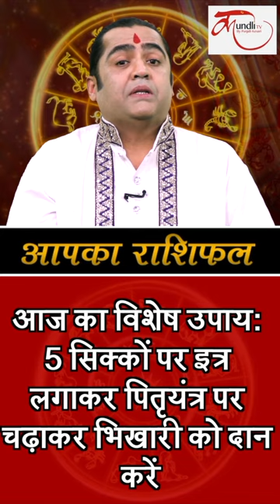Aaj ka rashifal | 24 September 2019 rashifal I Today horoscope I Daily rashifal I kundli tv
इस वीडियो में astrologer kamal nandlal बताएंगे आपका 24 सितंबर 2019 का राशिफल I

 august 2019,
daily rashifal,
dainik rashifal,
today horoscope,
rashi bhavishya,
daily horoscope  august 2019 in hindi,   dainik rashifal 2019,   dainik rashifal in hindi,  dainik rahshifal aaj ka,   august 2019 rashifal,   august

birthday predictions,  august 2019 panchang,
aries horoscope today  aug, gemini horoscope today  august ,
leo horoscope today  august 2019,  scorpio horoscope today  august 2019, capricorn horoscope today  2019, aquarius horoscope today  august

2019, libra horoscope today   august 2019, virgo horoscope today  august 2019, gemini horoscope today   august 2019, aries horoscope today

2019,  pisces horoscope today,
rashifal today,

aaj rashifal kumbh, aaj rashifal tula, aaj rashifal kumbh rashi, aaj rashifal mithun, aaj rashifal kanya rashi, aaj rashifal odia, aaj rashifal tula rashi,

aaj rashifal makar rashi, aaj rashifal aaj ka rashifal, aaj rashifal today, aaj rashifal mesh rashi, aaj rashifal bangla, aaj rashifal mithun rashi, aaj

rashifal kanya, aaj rashifal 2019, aaj rashifal in hindi today, aaj rashifal 2019 in hindi, aaj rashifal video, aaj rashifal mesh, aaj rashifal in hindi,

aaj ka rashifal d, aaj ka rashifal j, aaj ka rashifal, m naam ka rashifal aaj ka, aaj ka rashifal p, aaj ka rashifal s, aaj ka rashifal s naam ka, www aaj

ka rashifal, aaj ka rashifal kumbh, aaj ka rashifal kumbh rashi, aaj ka rashifal kumbh rashi ke liye, aaj ka rashifal kumbh in hindi today, aaj ka

rashifal kumbh 2019, aaj ka kumbh rashifal in hindi, aaj ka rashifal kumbh rashi wale, aaj ka rashifal kumbh rashi bangla, aaj ka kumbh rashifal

kya hai, aaj ka kumbh rashifal dekhna hai, kumbh rashifal aaj ka din, aaj da rashifal kumbh, aaj ka kumbh rashifal bataye, aaj ka rashifal kumbh

rashi walo ke liye, aaj ka rashifal tula, aaj ka rashifal tula rashi, aaj ka tula rashifal bataye, aaj ka rashifal tula 2019, aaj ka tula rashifal hindi mai,

aaj ka rashifal tula in hindi, aaj ka rashifal tula rashi walo ka, aaj ka rashifal tula ke liye, tula rashifal aaj ka din, aaj ka rashifal tula january